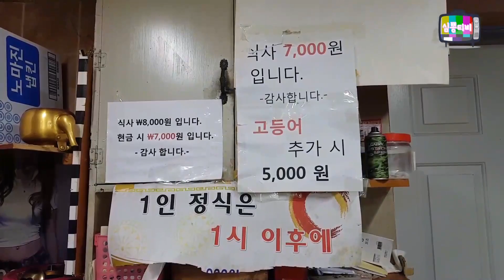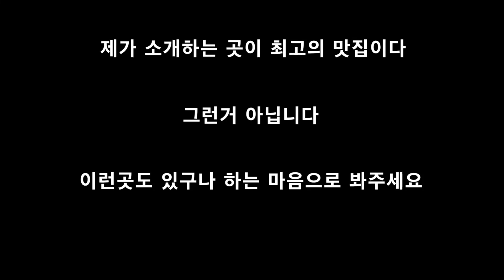대구맛집ㅣ푸짐하게 집밥 먹고 싶을때 13찬에 고등어구이 된장찌개 싹 비우고 왔습니다 (밥 반찬 무한리필)ㅣ먹방.mukbangㅣ심뽕티비ㅣ수성구 황금동 땡구식당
가는길-땡구식당
1시이후에 가시면 1인분됩니다

안동한우마을 바로 옆집입니다
ㅡㅡㅡㅡㅡㅡㅡㅡㅡㅡㅡㅡㅡㅡㅡㅡㅡㅡㅡㅡㅡㅡㅡㅡㅡ